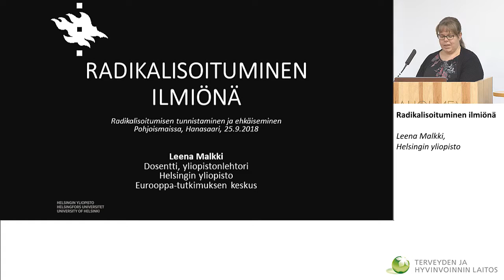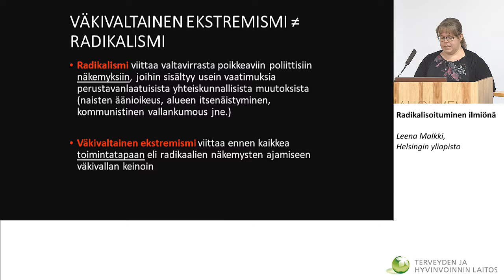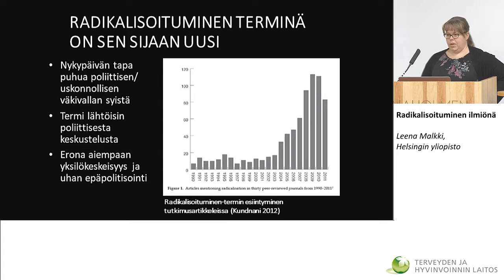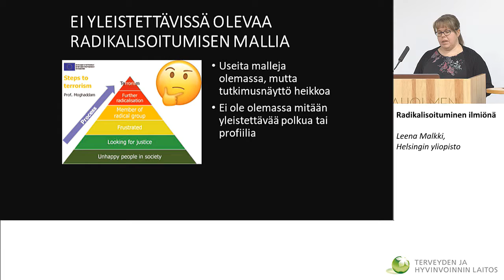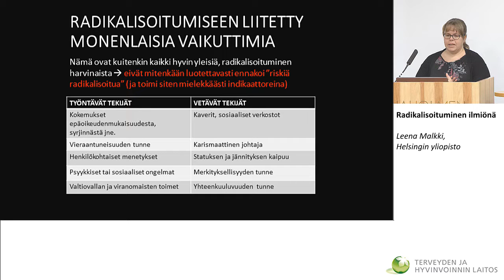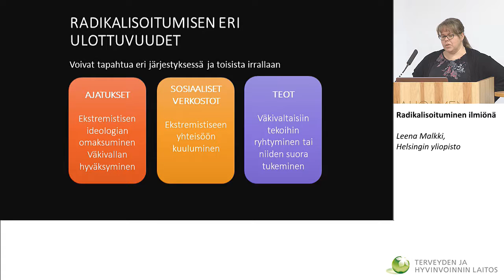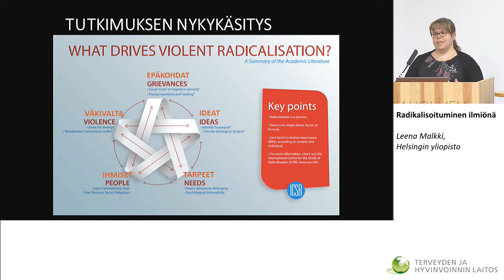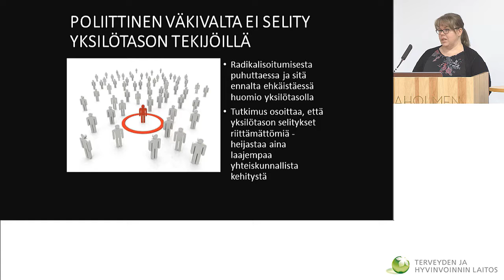Radikalisoituminen ilmiönä | Leena Malkki, Helsingin yliopisto